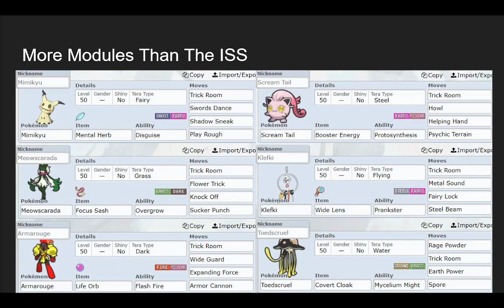Slow Down and Make Room - Trick Room VGC Draft League Analysis Pokemon Scarlet Violet Regulation C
Thanks to @stevemontyscott for discussing this in-depth analysis of Trick Room as an option and an archetype in VGC draft. We look at how to run the Trick Room archetype with Indeedee Female, Oranguru, Slowking, Torkoal, Iron Hands and Amoonguss.
We look at how to counterplay Trick Room with Sableye, Drifblim, Dragapult, Tyranitar, Dragalge and Breloom.
We look at how to flex Trick Room as an modular aspect of a team with Mimikyu, Meowscarada, Armarouge, Scream Tail, Klefki and Toedscruel.

Pokemon Sword and Shield Pokemon Scarlet and Violet WolfeyVGC CybertronVGC Thundurus PokeaimMD aim Pokemon Brilliant Diamond Shining Pearl Pokemon Legends: Arceus Gen 9